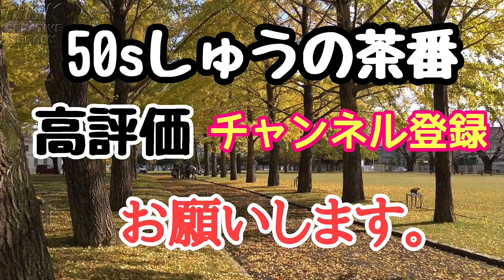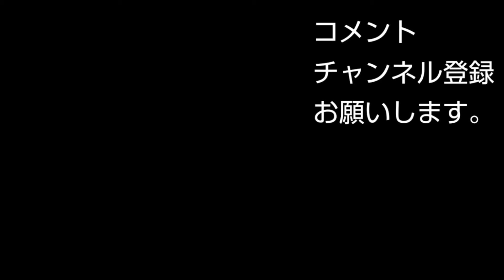【よっちゃんいか・いぶりがっこ】家飲み。酒屋で酒を買って、飲みます。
大好きな、よっちゃんいか。と😃いぶりがっこ＋クリームチーズで呑みます。疲れのせいか、編集前に爆睡😪💣️💤でした。